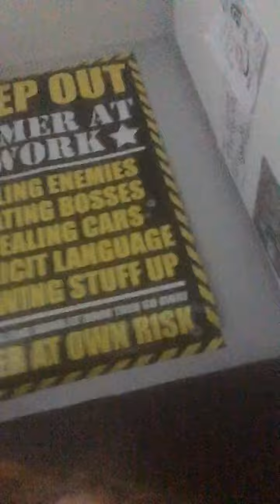I’m back with another video